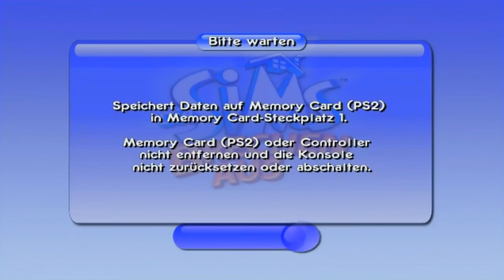Sims Mittwoch Vol. 1 - |MUTTER SCHMEIßT UNS RAUS| Die Sims brechen aus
Sims Mittwoch Vol. 1 - Die Sims brechen aus

Unsere Mutter macht uns wieder einmal das Leben zur Hölle!
Keinen Tag gibt sie Ruhe!
Den ganzen Tag moppert sie nur über den doofen Stefan...
Wie lange wir das nur aushalten können?!